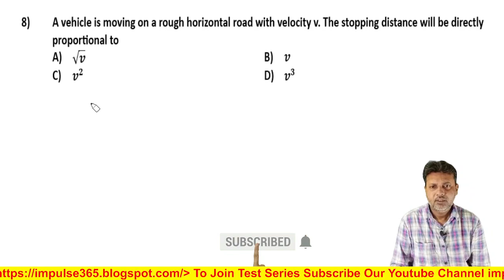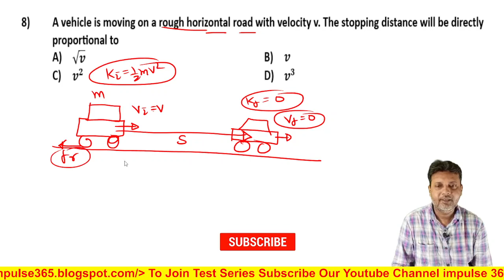Q8 Work Energy and Power Level 1 Test 1